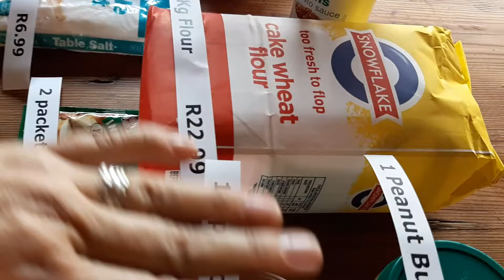Halli Trust NPO - Groceries Parcel - November 2020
Community Involvement - Groceries Drive👏

Please donate groceries🛒 for families in need towards Christmas🎅🎄 to lighten the load for the festive season🎁.

Halli Trust Branch Code: 63 20 05, Account Number 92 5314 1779
Swift Number: ABSA ZA JJ
Reference: Name and Groceries
OR
Buy the groceries on the wish list and drop it off at our office
🏡17 Romulus Street, Rome Glen, Somerset West.

Heidi Naude CEO 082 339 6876📱 021 – 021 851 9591 ☎️

Making a difference by giving responsible.🎅🎅🎅🎅

Halli Trust - Non-Profit Organisation